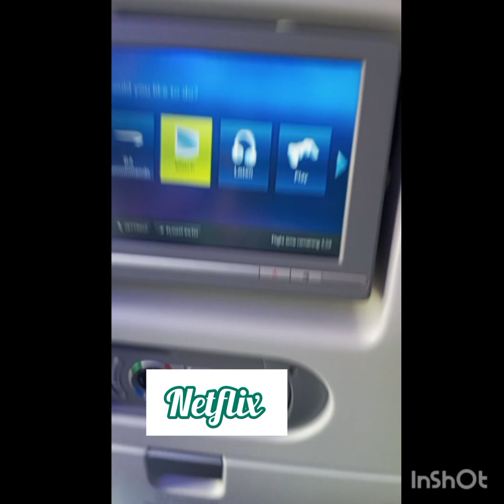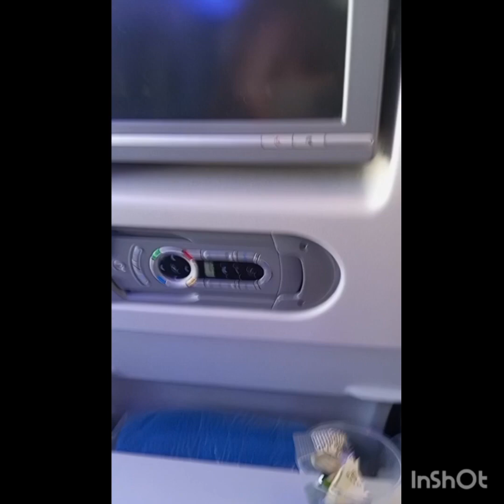TRAVEL VLOG TO 🇬🇧🏴󠁧󠁢󠁳󠁣󠁴󠁿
Musician: Carl Storm
Musician: Jeff Kaale

My experience about my journey from Nigeria to unitedkingdom British airways ✈️. It was interesting and i love their service,